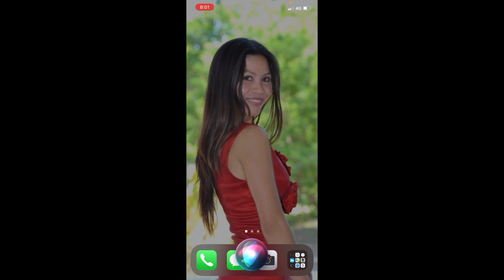LONG DISTANCE LOVE | IT’S ALL WE’VE GOT RIGHT NOW | DEXIE WITH LOVE ❤️